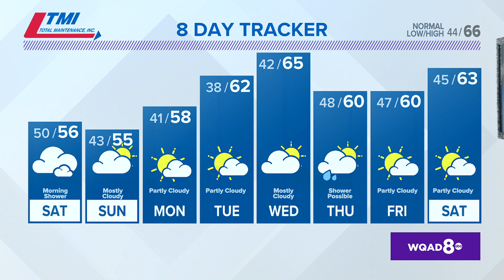Afternoon Storm Track 8 Forecast...Oct 13, 2023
Tracking showers and a few thunderstorms on the radar